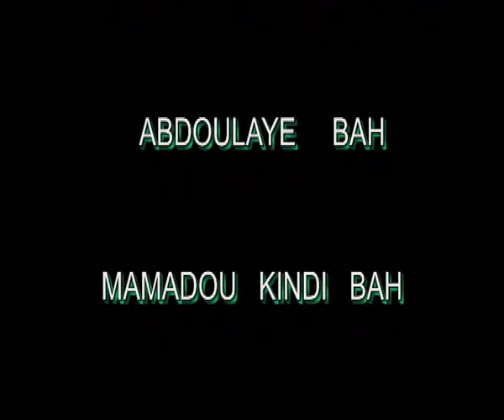Labhal bonata volume 1 & 2